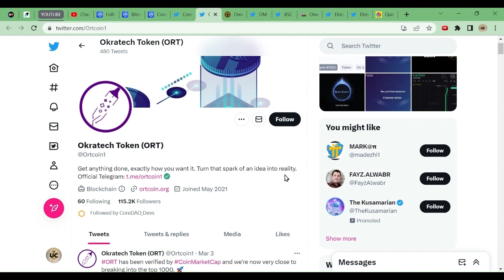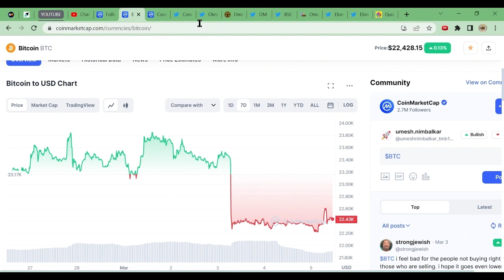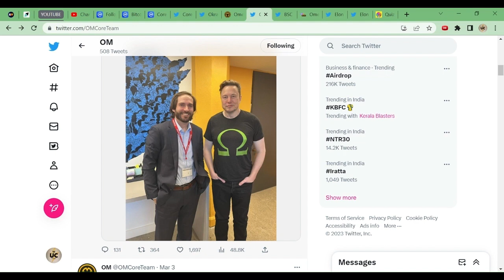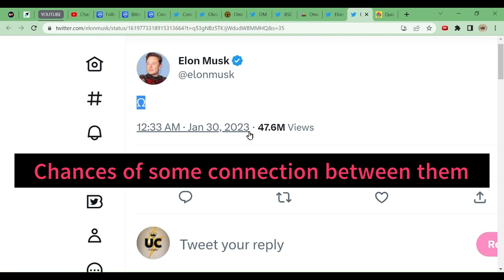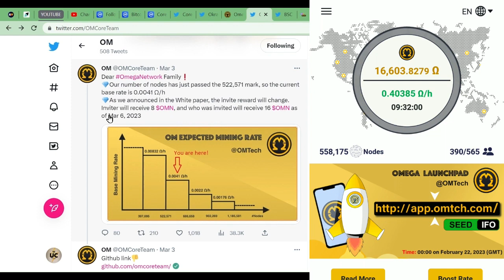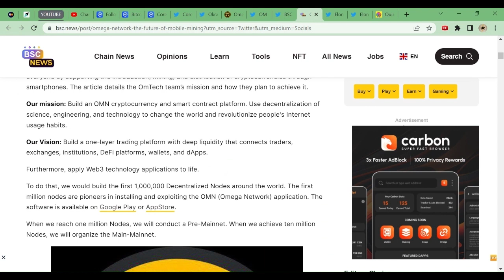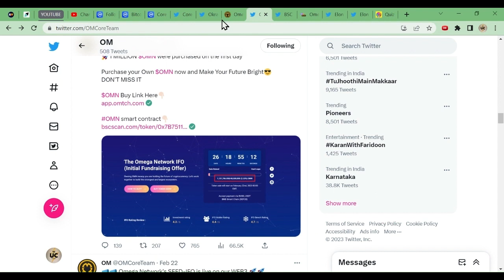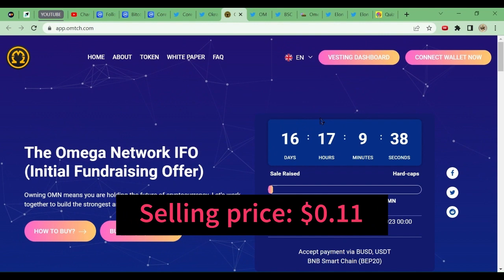CoreDao in Top 200 |Elon Musk with Omega Network Connection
umeshnimbalkar
 (invitation code)

ijlplwod3ri
(invitation code)

umeshnimbalkar
(invitation code)

 Umeshnimbalkar
(Invitation code)

(invitation code)
umeshnimbalkar